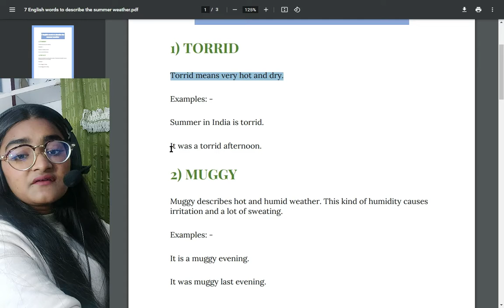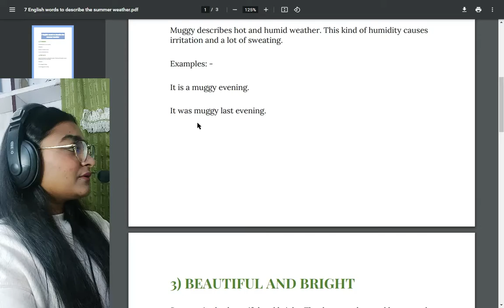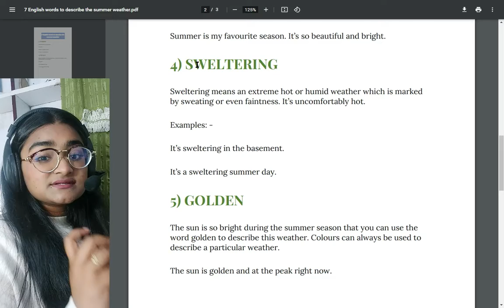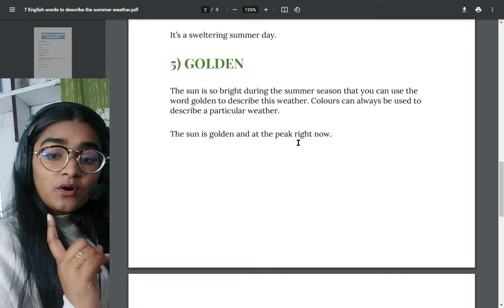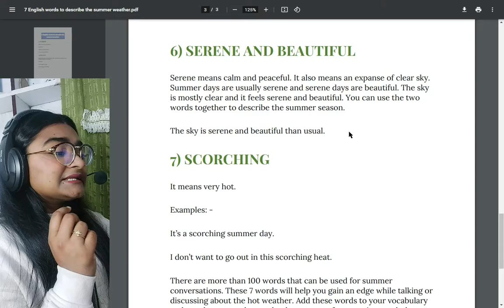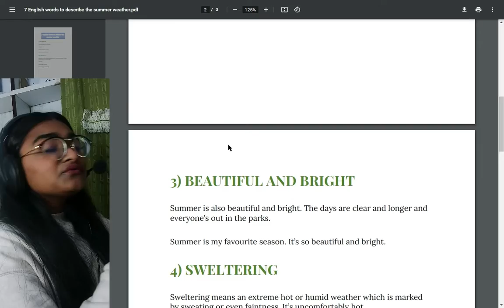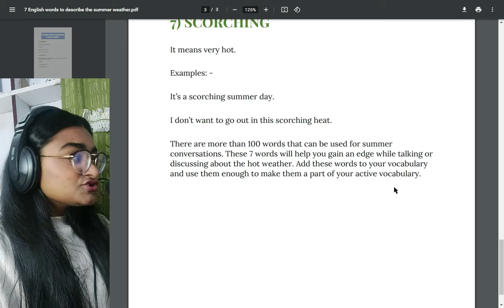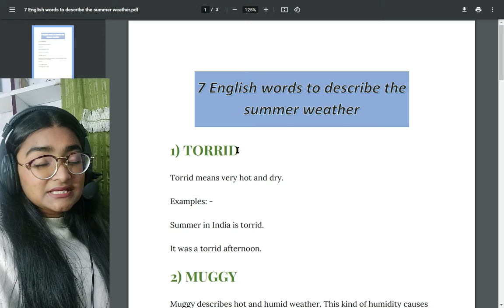7 English words to describe the summer